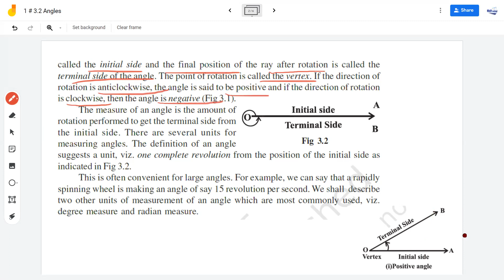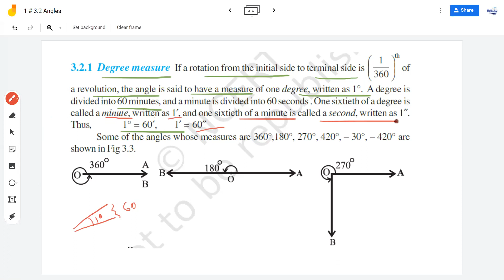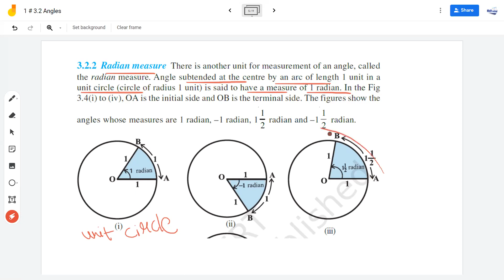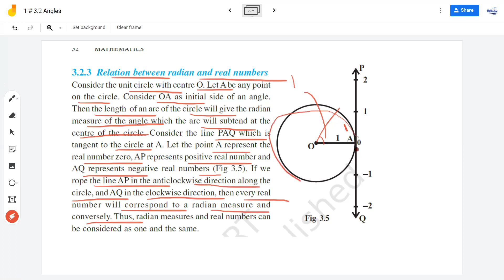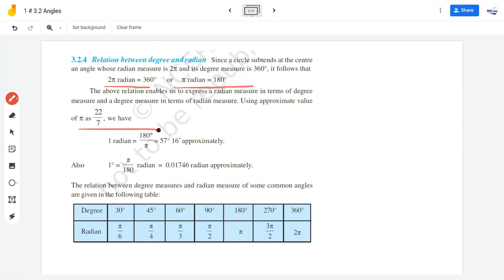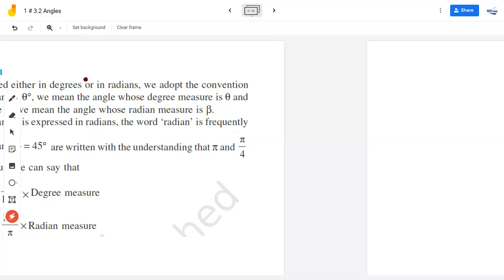1 # 3. 2 Angles